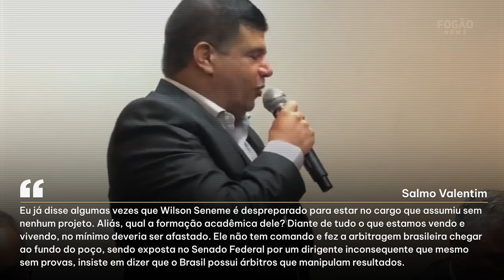⚠️BRASILEIRÃO PARALISADO? ÁRBITROS PEDEM GREVE APÓS DENÚNCIAS DE MANIPULAÇÃO!